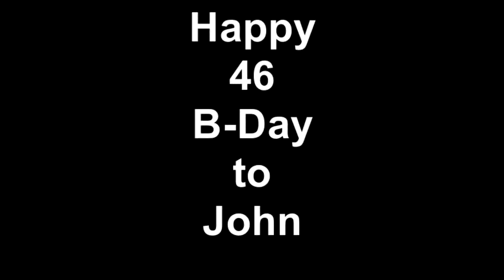John Loves Diet Coke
John's 46th Birthday Bash